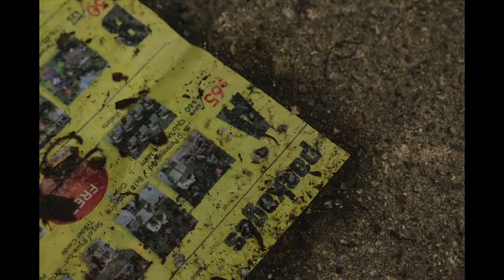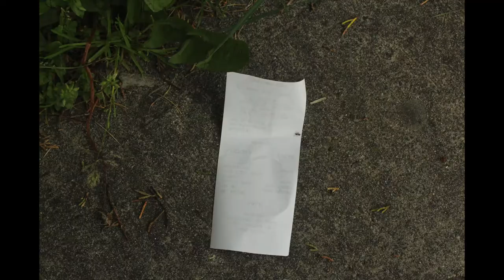Croc Pot - Jellyfish (Music Video)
Video by N.A.Vvv

🎧Croc Pot now on Bandcamp!

Croc Pot delivers you those slow cooked flavours you enjoy. N.A.Vvv on the words, Willie Four Milli on the beat. Popular in Helsinki and Kamloops.